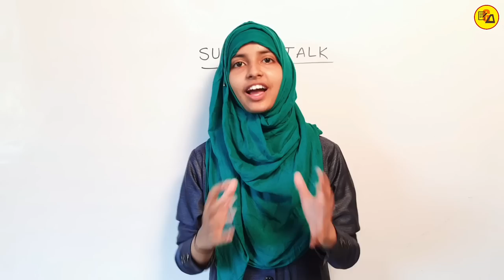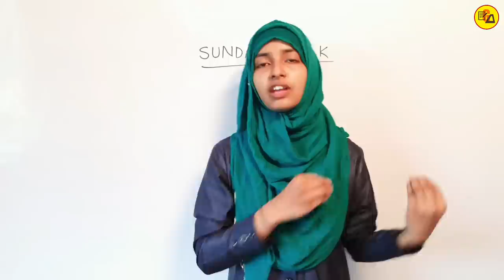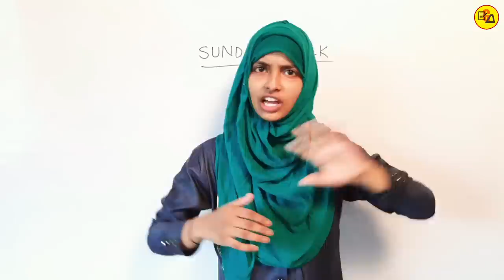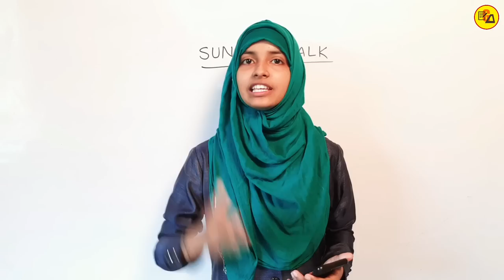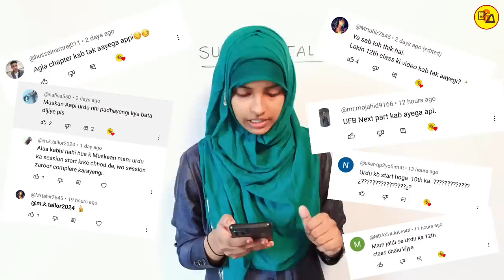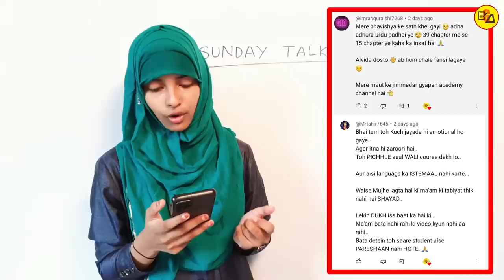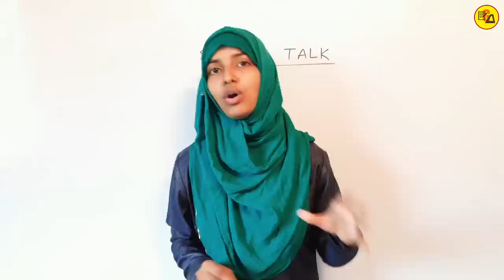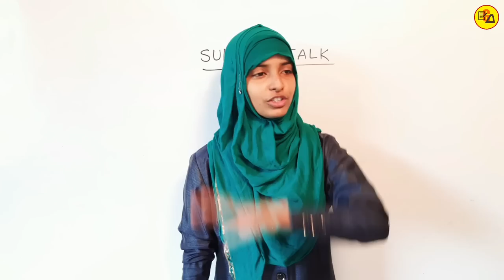Emergency Sunday Talk Video By Muskaan Mam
This is officially Sunday Talk Video By Muskaan Mam through the comments of the students.

Gyapan Academy
Gyapan_Academy
Gyapanacademy
Muskaan Mam